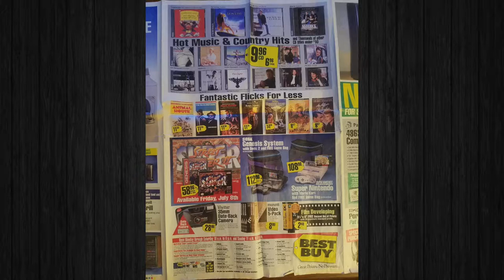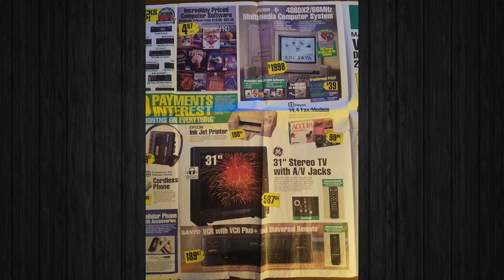Best Buy Flyer From 1994 Shows The Hottest Technology From Days Gone By